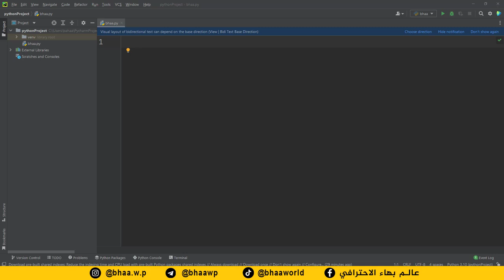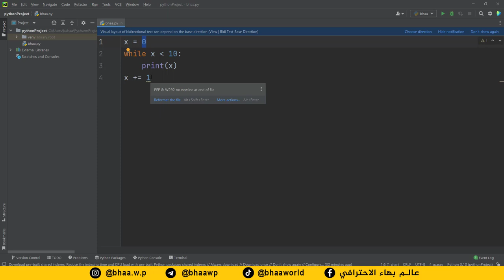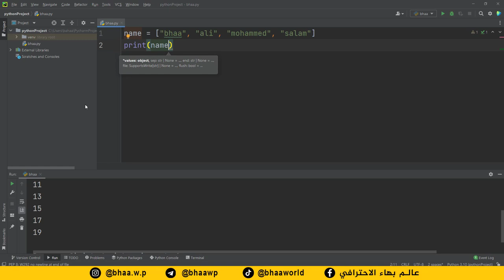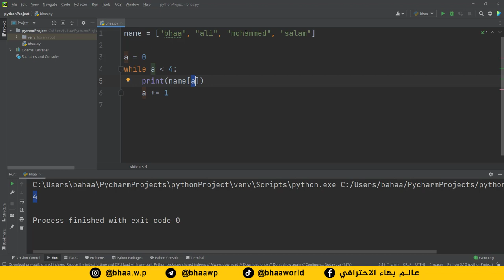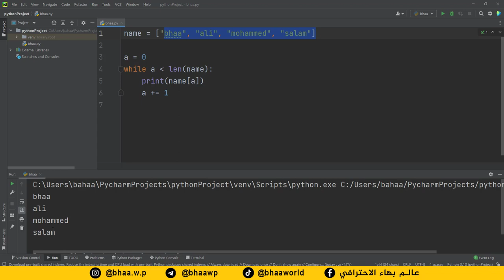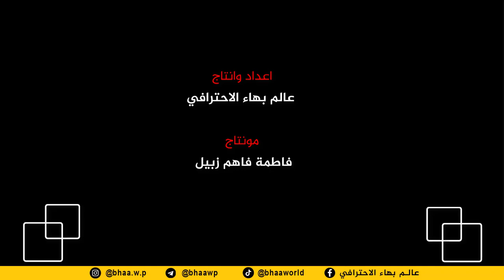كورس بايثون | python | المحاضرة 10 | الجمل التكرارية - Loop